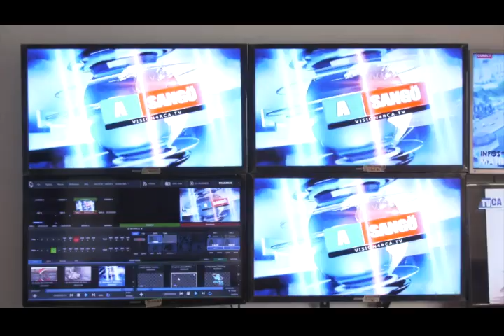AMOUGOU BELINGA CHEZ TOUADERA DTV FRANCAIS